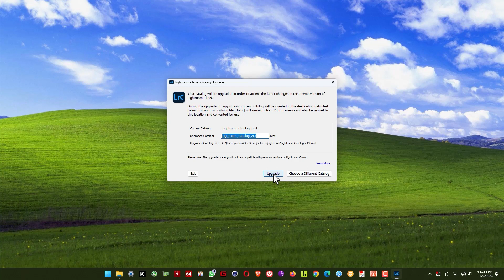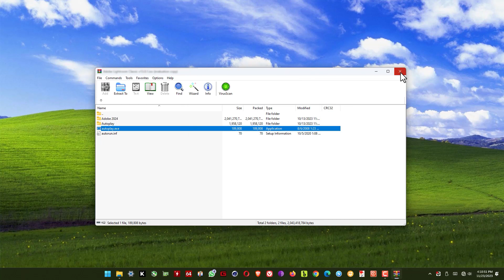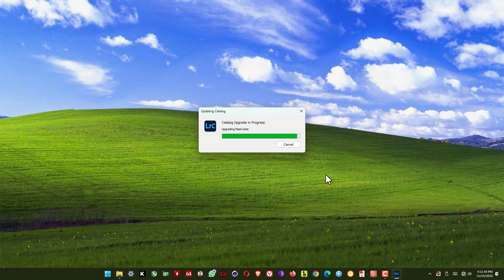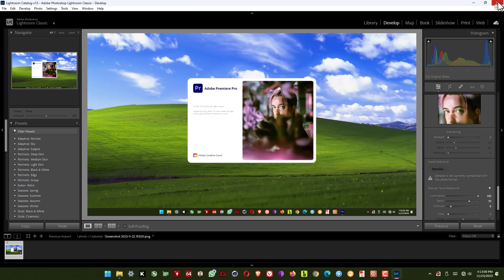CARA INSTALL ADOBE PHOTOSHOP LIGHTROOM CLASSIC 2024